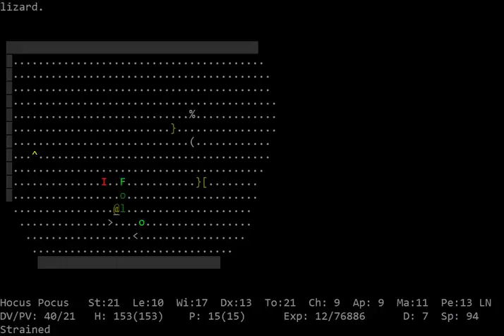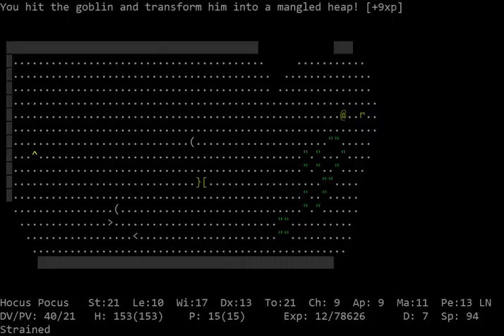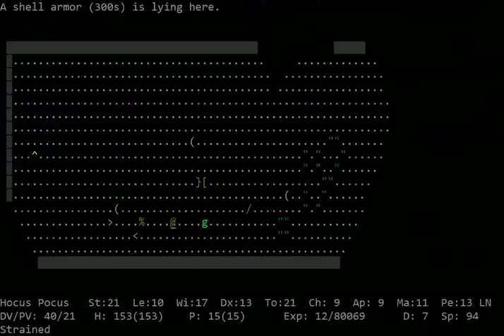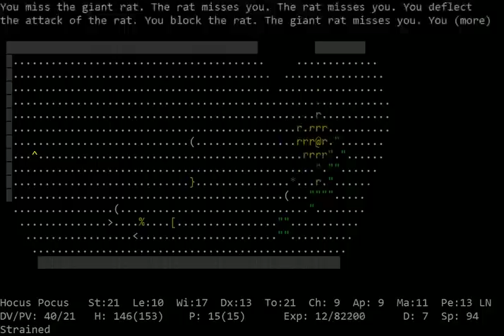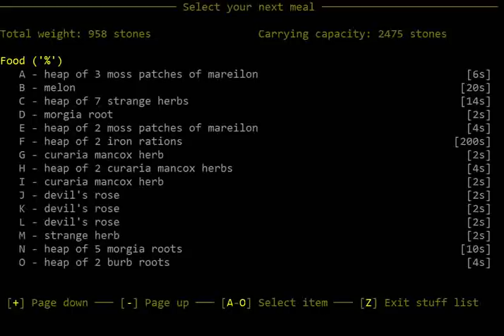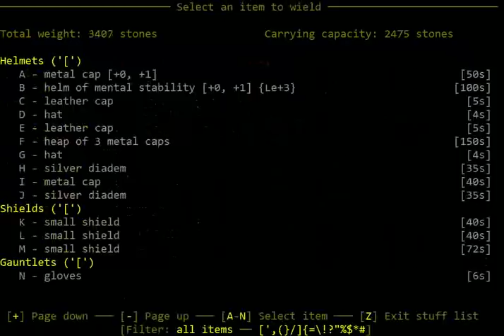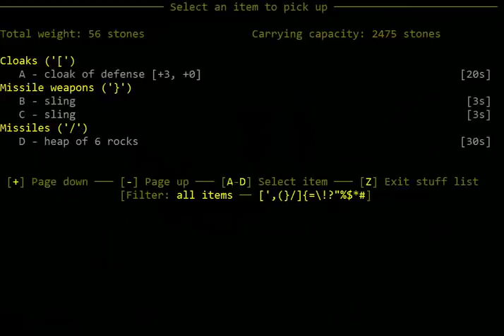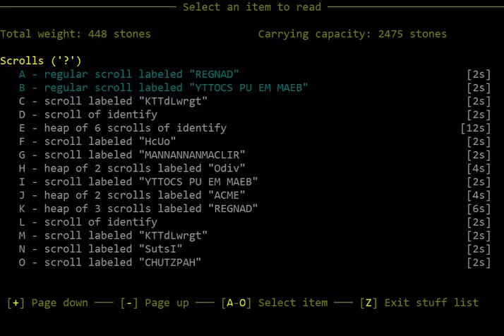Let's Play ADOM - Part 12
Hocus Pocus embarks on her grand quest of slaying a goblin, only to find that it committed suicide just from smelling her across the room. Thankfully, it still counts. After some heroic herb gardening, she returns to celebrate ADOM christmas.